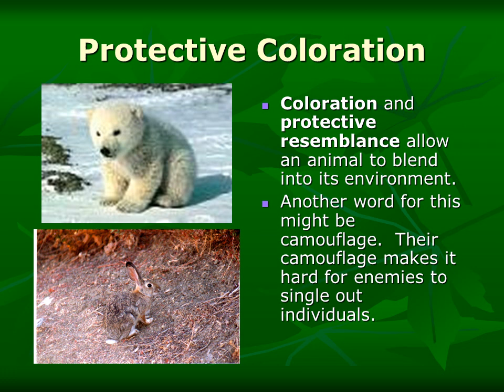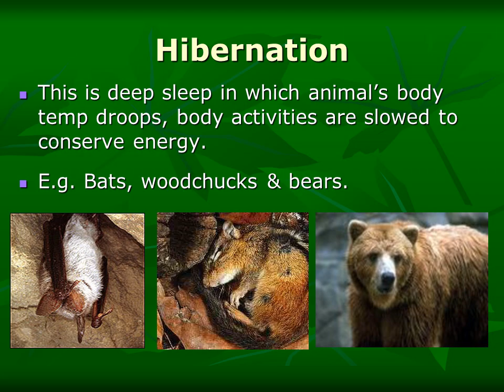Animal Adaptations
Types of Adaptation
Anything that helps an organism survive in its environment is an  adaptation.

It also refers to the ability of living things to adjust to different conditions within their environments.
A structural adaptation involves some part of an animal's body.

Teeth
Body coverings
Movement
Types of Adaptation

Structural adaptation
Protective coloration
Mimicry
Behaviour adaptations
Migration
Hibernation
Protective Coloration
Coloration and protective resemblance allow an animal to blend into its environment.
Another word for this might be camouflage.  Their camouflage makes it hard for enemies to single out individuals
Mimicry
Mimicry allows one animal to look, sound, or act like another animal to fool predators into thinking it is poisonous or dangerous.
Behaviour adaptations
Behaviour adaptations include activities that help an animal survive.

Behaviour adaptations can be learned or instinctive.

Social behaviour
Behaviour for protection
Behaviour adaptations

Social behaviour
Behaviour for protection
Migration
Animals migrate for different reasons.

better climate
better food
safe place to live
safe place to raise young
go back to the place they were born.

 This is when behavioral adaptation that involves an animal or group of animals moving from one region to another and then back again.